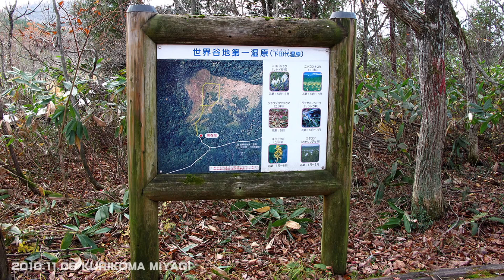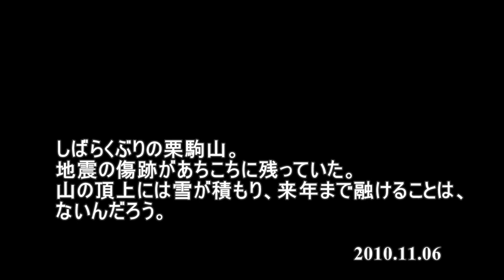栗駒山 紅葉が見たくて！／写真スライド ２０１０．１１．０６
正直、しばらく、足が向かなかった。栗駒で中学を過ごしたためか、地震の傷あとを見たくなかった。偶然、行ったものの、素晴らしい山ということをあらためて理解した。